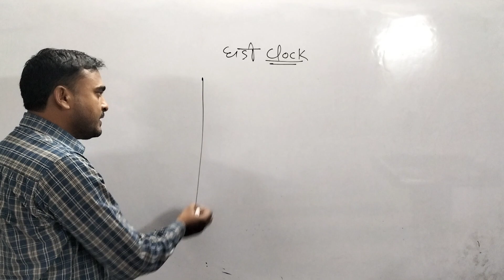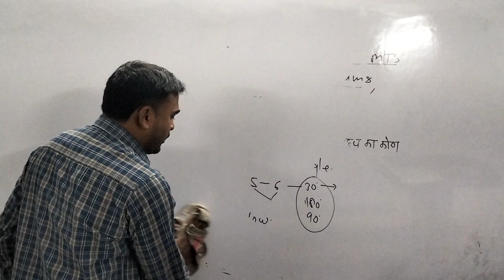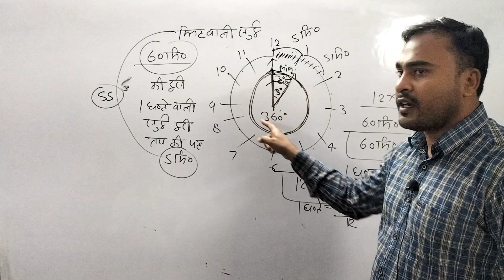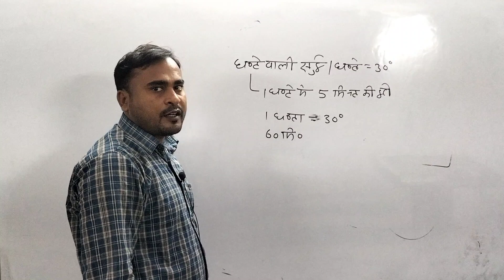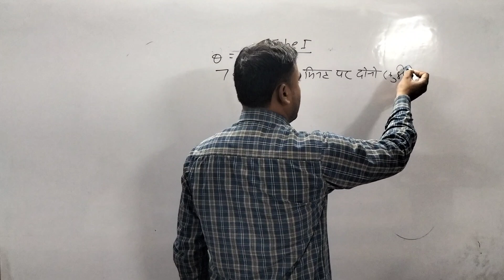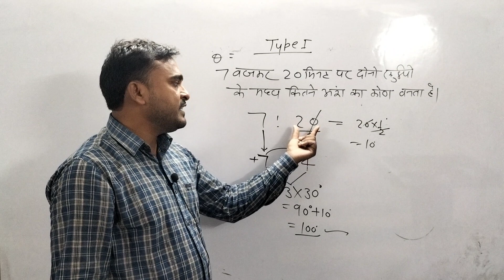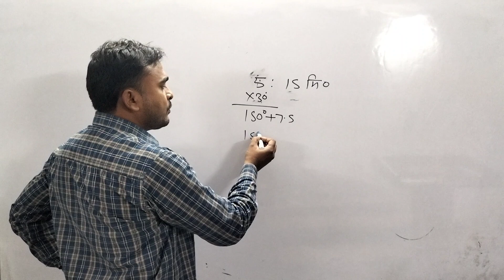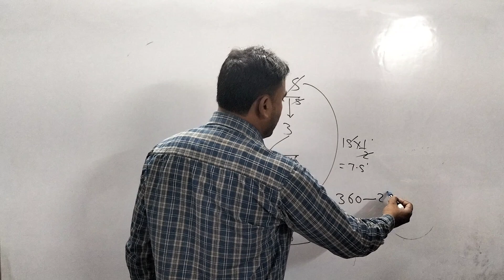clock | Part - 1